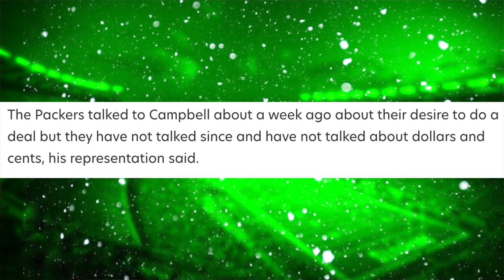Close To A New Deal? Reacting To De'Vondre Campbell's Cryptic IG Post